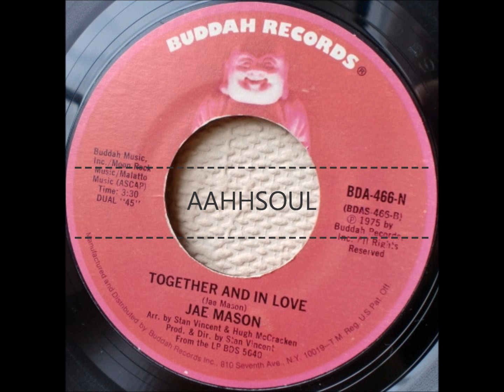Together And In Love - Jae Mason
nice ballad from Jae Mason